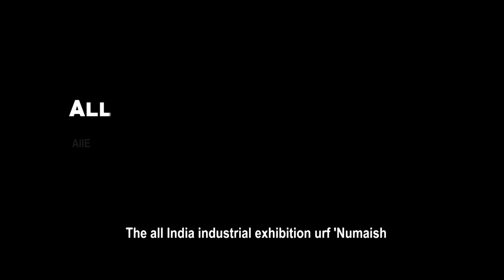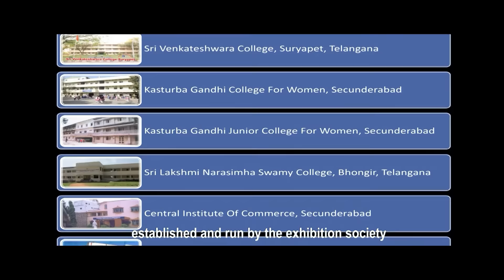SUNITHA UPADRASTA INDIAN PLAYBACK SINGER